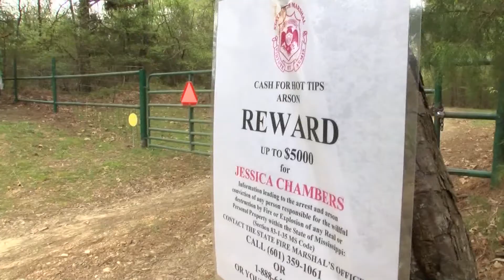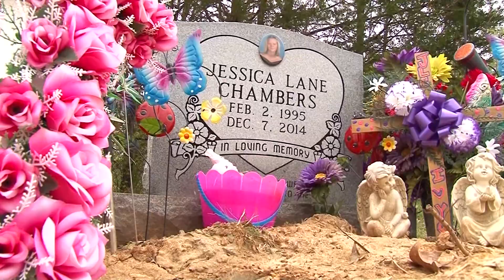FBI ROUNDUP PKG